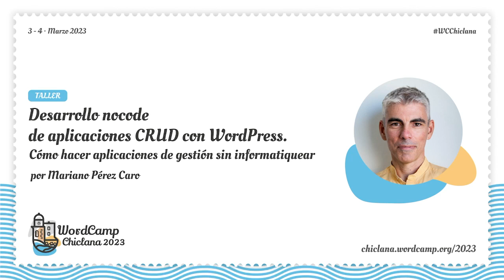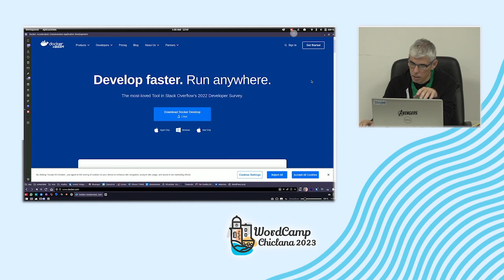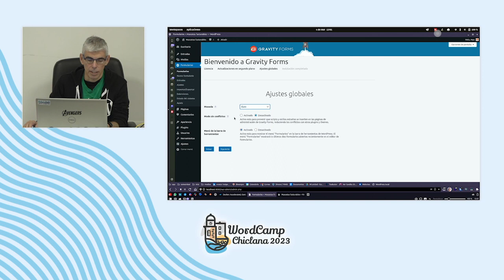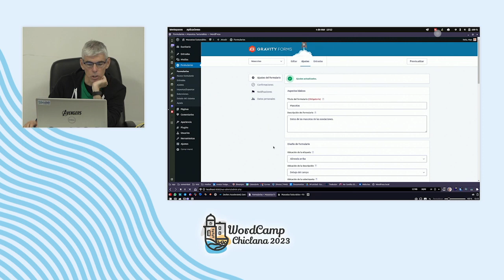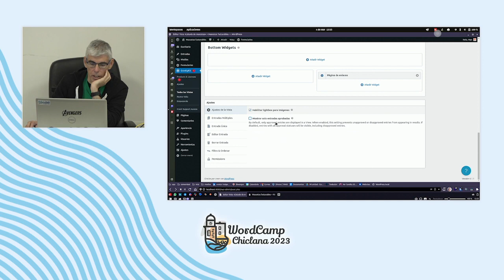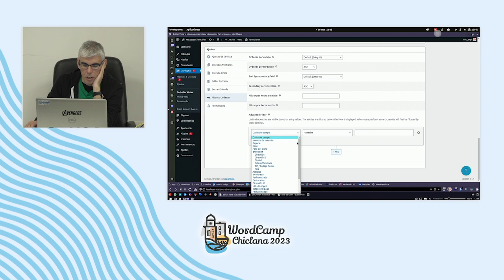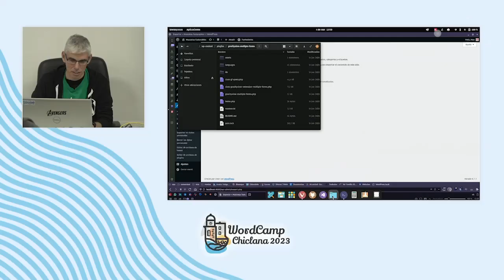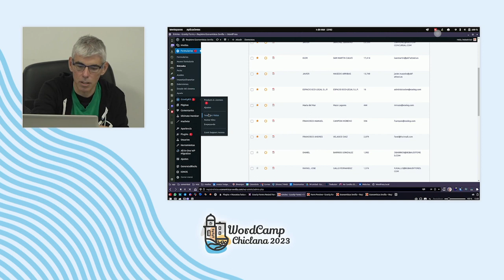Desarrollo nocode de aplicaciones CRUD con WordPress. Cómo hacer aplicaciones de gestión sin informa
"Todas las empresas necesitan tratar los datos con los que trabajan cada día: calcular cosas, dar acceso a los mismos a unas personas u otras, mostrar de determinada forma los datos, etc.

Normalmente, para esto se usan aplicaciones ya hechas que funcionan muy bien, pero tienen el problema de que no se adecuan exactamente a las necesidades de cada uno. Siempre hay algo que no se puede hacer.

Últimamente, se usan mucho las aplicaciones nocode del mercado, que han conseguido hacer que el manejo de bases de datos como de las que hablamos sea más fácil que nunca. Su problema es que muchas veces requieren de mucha imaginación y de buscarles las vueltas para que encajen con las necesidades.

En WordPress también se ha podido hacer siempre usando los campos personalizados y los plugins que trabajan sobre ellos como ACF, Pods o similares. Con ellos es fácil crear los datos necesarios a tratar, pero requieren programación para mostrar los datos en la parte pública de la web.

Pero el desarrollo continuo de todas las extensiones que hay alrededor del plugin de formularios Gravity Form permiten ahora crear este tipo de aplicaciones más fácilmente que nunca y sin necesidad de programar para crear los datos, sus relaciones, mostrarlos en la parte pública, editar los datos subidos, borrarlos, administrarlos, etc.

En este taller aprenderemos los fundamentos básicos para la construcción de este tipo de aplicaciones, los plugins que hacen falta y como trabajar con ellos para que sepamos crear aplicaciones totalmente a medida y totalmente nocode.